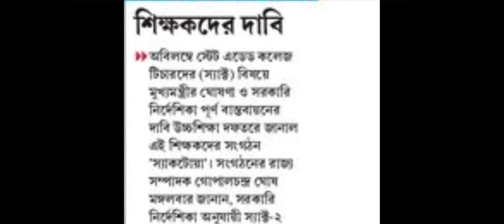পশ্চিমবঙ্গের বিভিন্ন কলেজে নিযুক্ত অতিথি শিক্ষকদের নিয়ে গুরুত্বপূর্ণ আজকের খবর |sact implementation